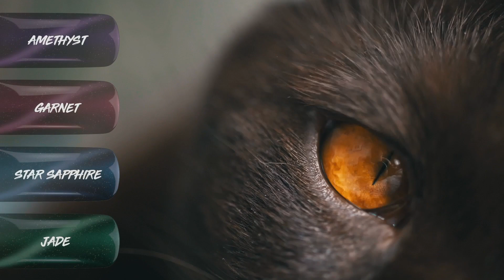Cat eye II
Gelpolish collection by Magnetic